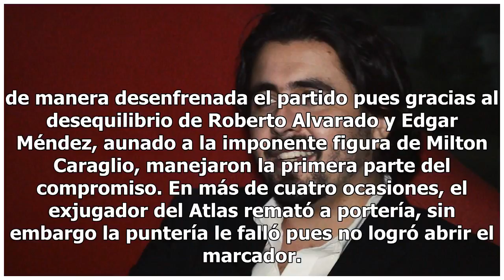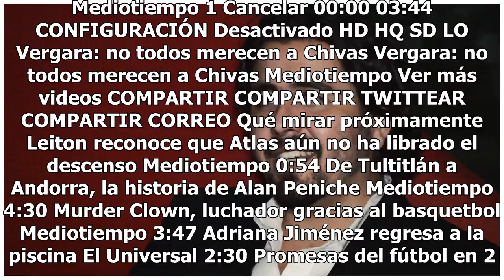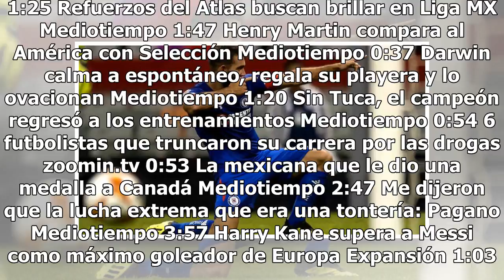Cruz Azul con pie y medio en Octavos de Copa al derrotar a Zacatepec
Cruz Azul sigue con marcha perfecta, tanto en Liga como en Copa, luego de vencer por dos goles a un fuerte Zacatepec, que aunque se quedó sin un hombre menos desde la primera parte, no bajó los brazos. La lluvia y el frío no fueron impedimento para que La Máquina encendiera motores y arrancara de ma...